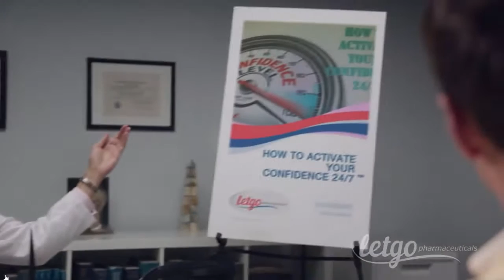ACTIVATE YOUR CONFIDENCE 24/7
Free Webinar